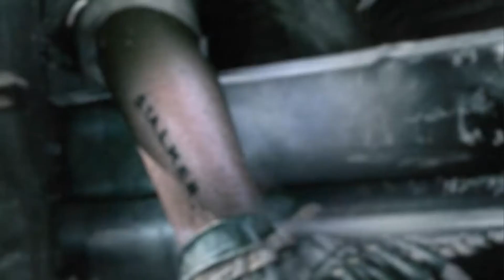Let´s Play S.T.A.L.K.E.R. Shadow of Chernobyl [HD+]German]Blind] 083 - ein verdammter Hebel?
Nun geht es endlich wieder los mit Stalker, wir befinden uns immer noch im Keller wo sich der Hirnschmelzer, beziehungsweise dessen Konsole, stecken soll.

Also kämpfen wir uns weiter durch die mehr oder weniger dunklen Gänge und stoßen wie gewohnt auf die ach so geliebten Horrorelemente von Stalker: aber seht selbst...